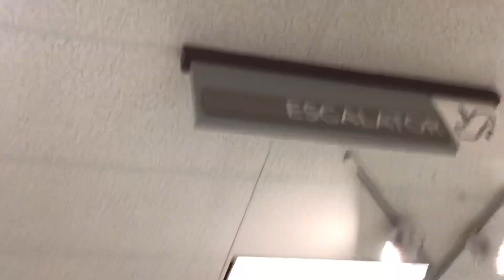Kone Escalators At Kohl’s Near Oxmoor Center In Louisville, KY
Dedicated To Official Silver, mariokart8715, Life’s Ups and Downs And HyruleEscalators&Elevators Since These Were The First Escalators You Filmed. :)

Riding The Kone Escalators At Kohl’s Near Oxmoor Center In Louisville, KY. These Escalators Were The First Video That HyruleEscalators&Elevators Did In March 2018. These Escalators Were Originally Montgomery Kone, Then In Like 2017 Were Replaced By Kone.  These Are Also Life’s Ups and Downs’ Favorite Escalators In The State Of Kentucky. This Is A Freestanding Two Level Kohl’s Located Across The Street From Oxmoor Center On Oxmoor Lane Just Behind The Watterson Expressway.

Location: Kohl’s Oxmoor
City: Louisville, KY
Shot: 11/3/19